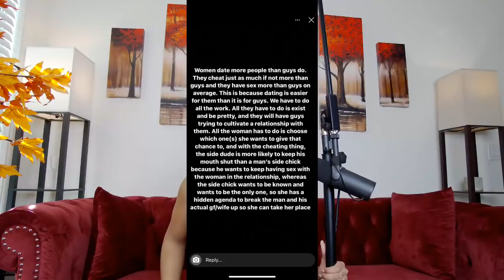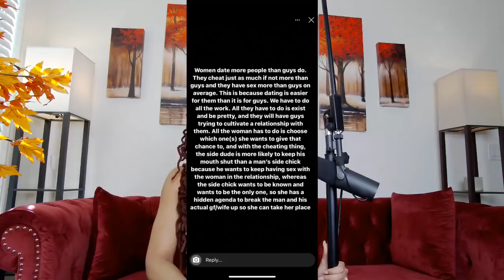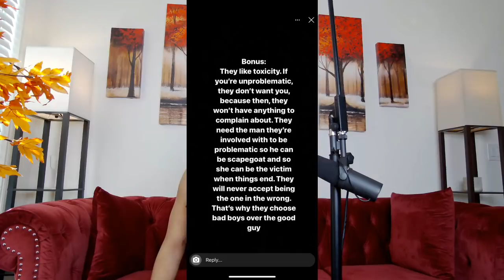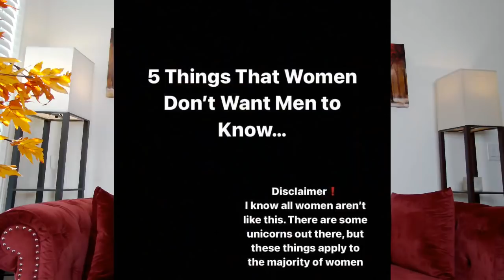5 THINGS WOMEN DON'T WANT MEN TO KNOW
5 THINGS WOMEN DON'T WANT MEN TO KNOW